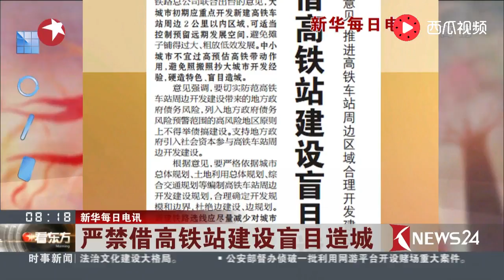It is strictly forbidden to build cities blindly through the construction of high speed railway stat